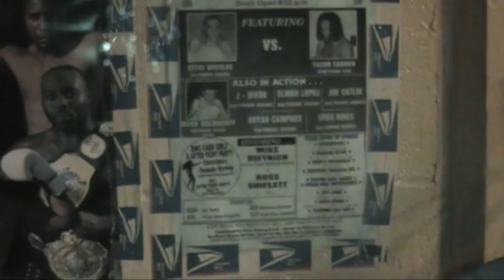Honeycomb Boxing Gym Baltimore